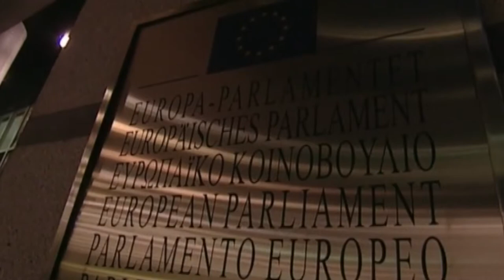In Europa torna di moda... "essere contro"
In Europa torna di moda... "essere contro": una "pillola" dell'intervista all'onorevole Mercedes Bresso, Europarlamentare Italiana. (nelle prossime settimane l'intervista completa)